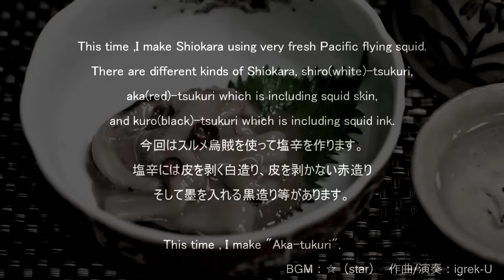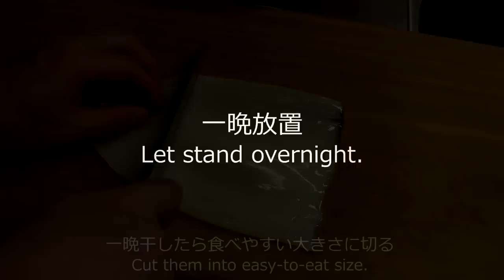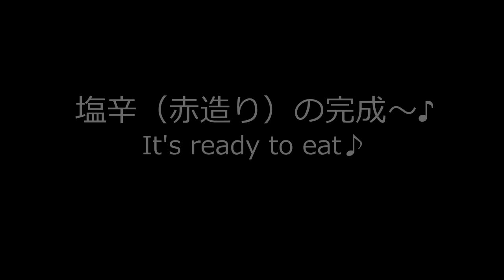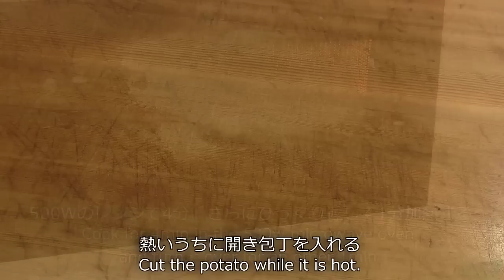Shiokara♪（Salt-fermented squid） 烏賊の塩辛♪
●Ingredients
1 squid
2 livers of squid
200cc 3％ salt water
a chili pepper
some kelp
1/2tsp of sake
1/2tsp of mirin
1/2tsp of salt